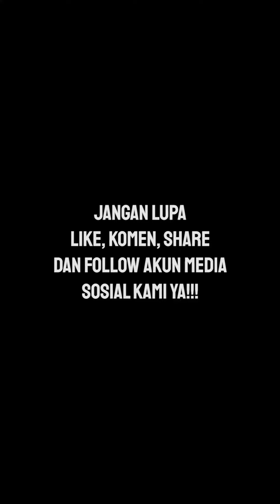Part 3 | Cara Melakukan Purifikasi Jika Melanggar Pancasila Buddhis Sila ke 3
Part 3

Halo sahabat se-Dharma, selamat bertemu kembali di sesi Tanya Jawab Dharma bersama Lopon Dorji Sherab

Melalui video berikut, mari kita simak penjelasan beliau mengenai Cara Melakukan Purifikasi Jika Melanggar Pancasila Buddhis Sila ke 3

Bagi pertanyaan terpilih akan berkesempatan untuk mendapat jawaban langsung dari Lopon Dorji Sherab

Dengan membagikan info yang ada, berarti Anda telah ikut melayani pemutaran roda Dharma di Nusantara

Anjali,
Pusdiklat Arya Taray Nusantara